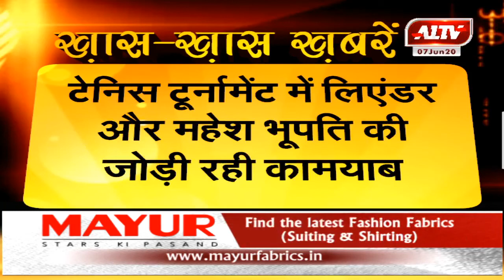टेनिस खिलाड़ी महेश भूपति का जन्मदिन आज